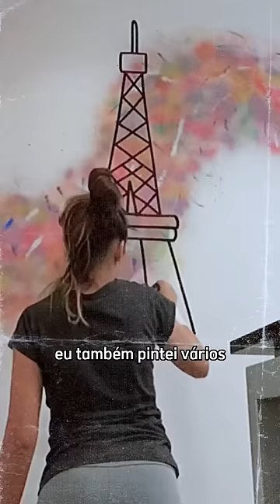DESENHEI PARA A LOUIS VUITTON | LIKE PARA A ÚLTIMA PARTE